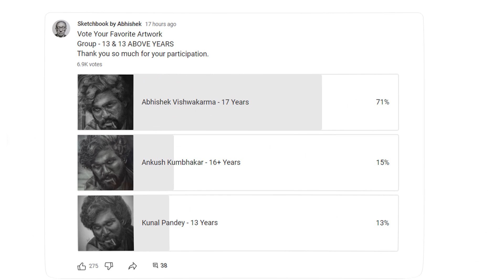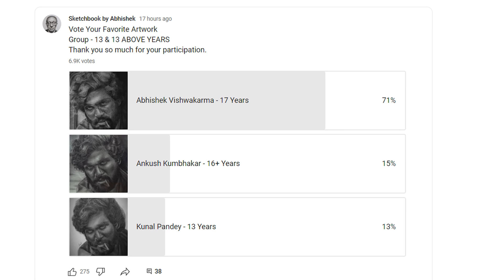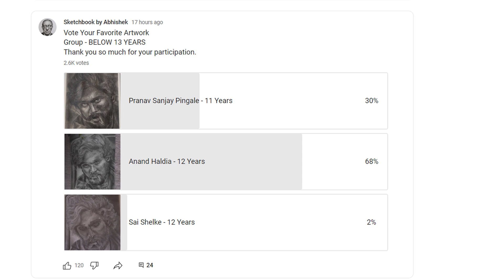Drawing Competition Winner 🏆🏆Announcement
Winners:
13 & 13 Above Years : Abhishek Vishwakarma
Below 13 Years: Anand Haldia

Art Materials for Beginners and Amateur Artists:

Materials Used:
You can buy Materials from below links:
✏️ Drawing Paper: